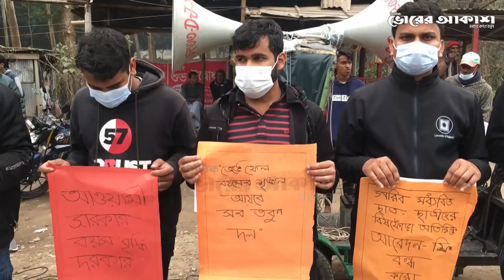বয়সসীমা স্থায়ীভাবে বৃদ্ধিসহ চার দফা দাবিতে রাজশাহীতে মানববন্ধন